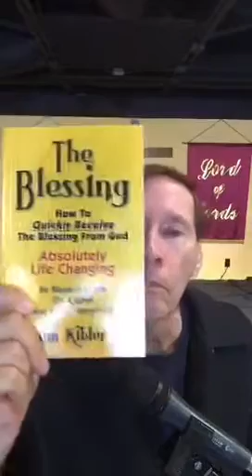POWER TO GET WEALTH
The power to get wealth is cause wealth and success to come to you.